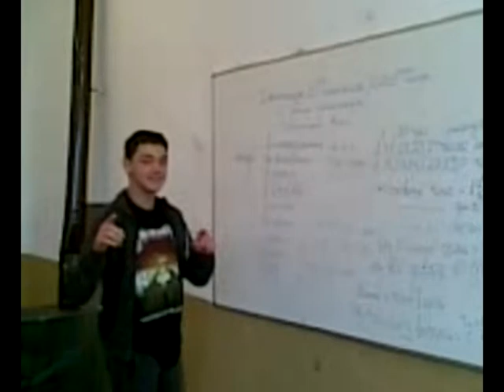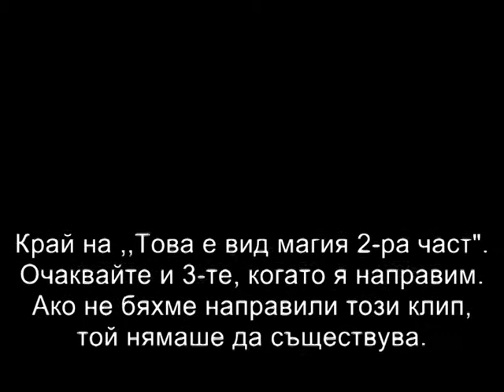It`s a kind of magic - Part 2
Dudes perform magical trcks beyond the imagionation